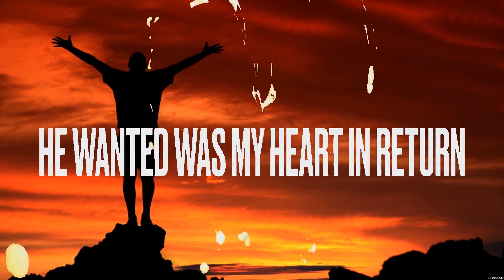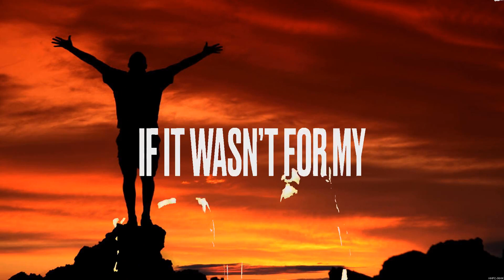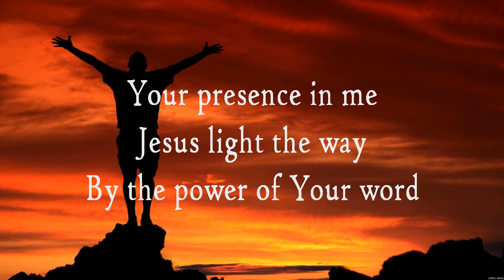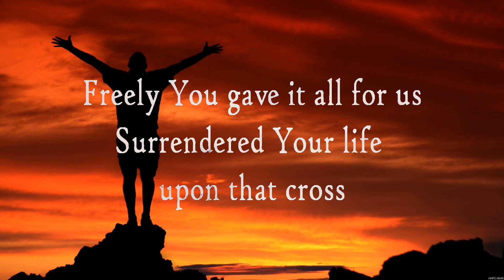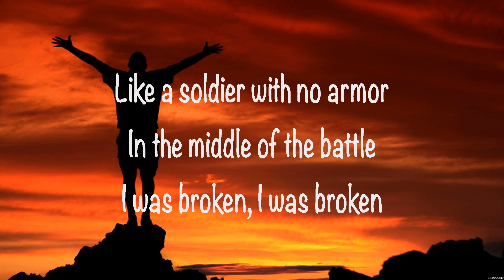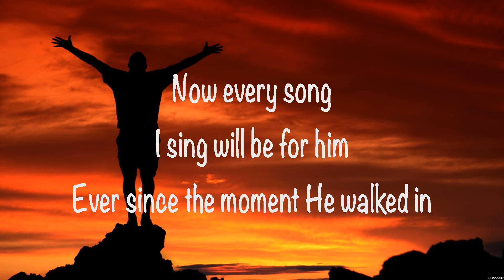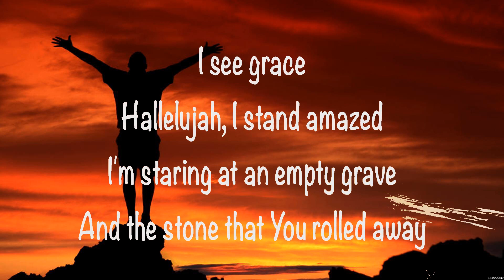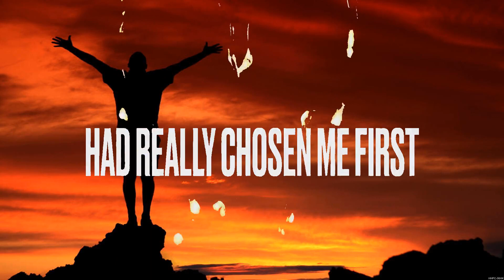Andrew Ripp - For The Love Of God (Lyrics) Hillsong, MercyMe, Micah Tyler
1. Andrew Ripp - For The Love Of God
2. Hillsong - This is our God
3. MercyMe - Then Christ Came
4. Micah Tyler - I See Grace